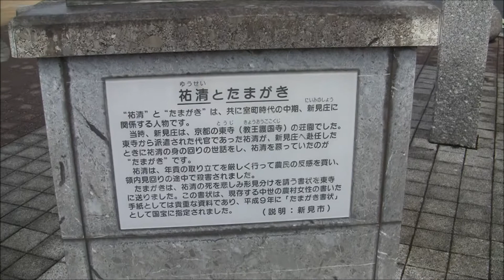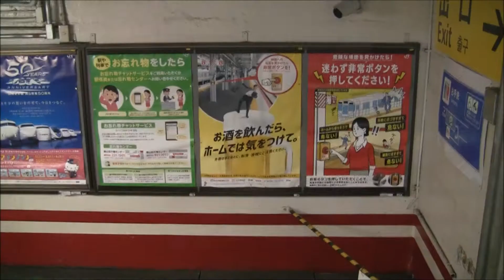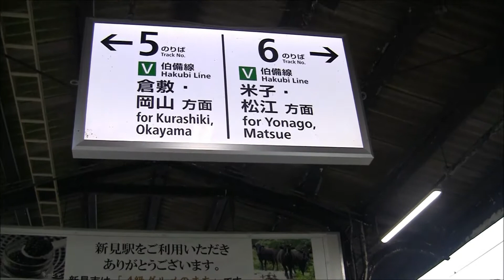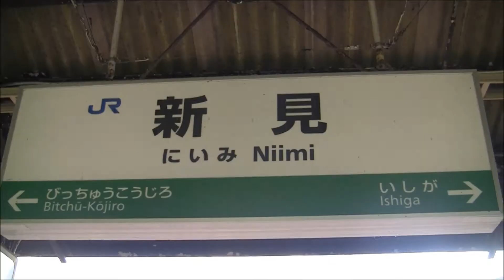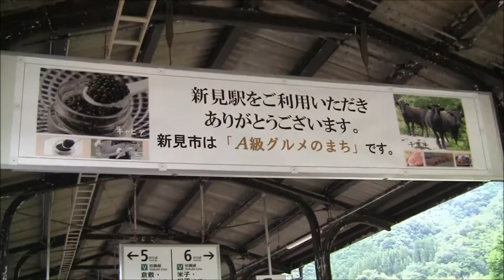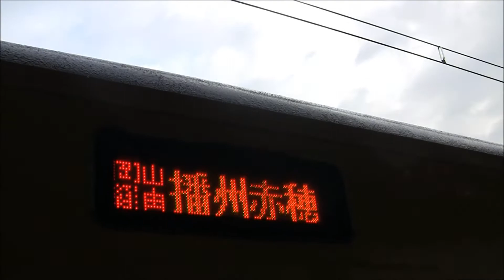伯備線115系播州赤穂行（新見）車窓